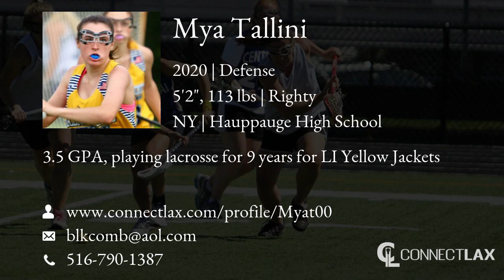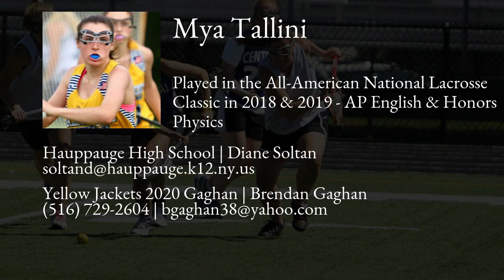Mya Tallini Lacrosse Highlights - NY 2020 - Def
Mya Tallini Recruiting Video.